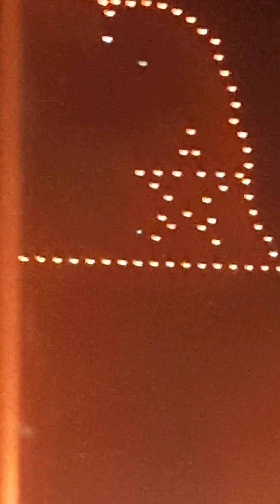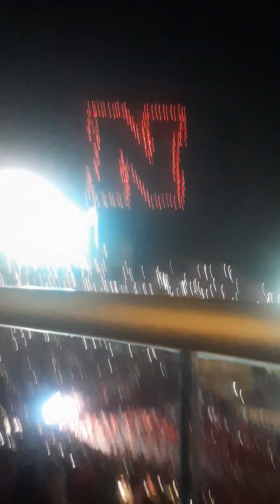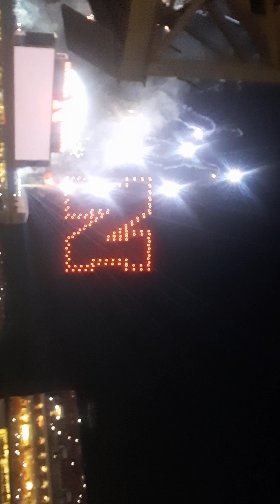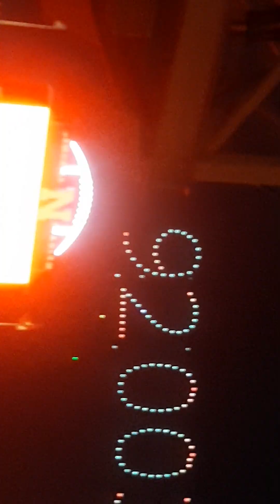Nebraska Volleyball Day 2023 after Nebraskas Match